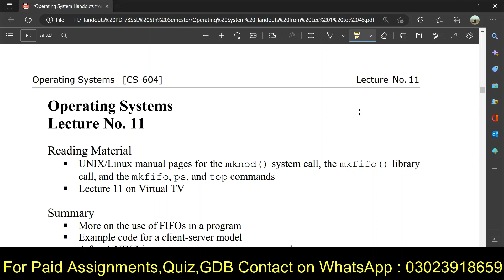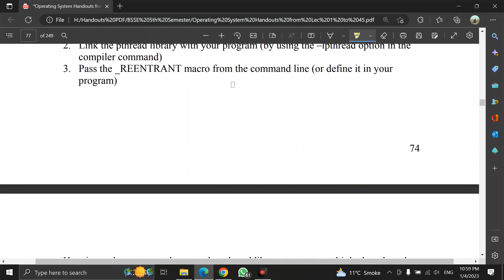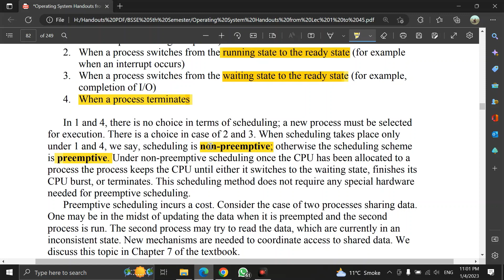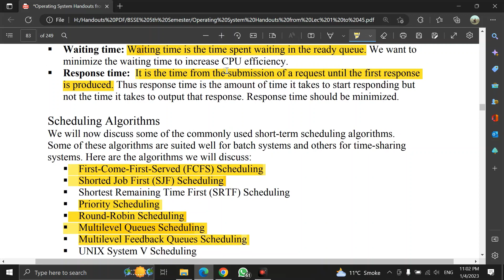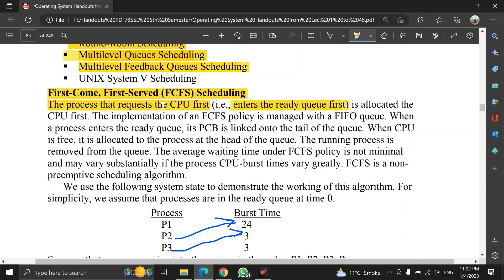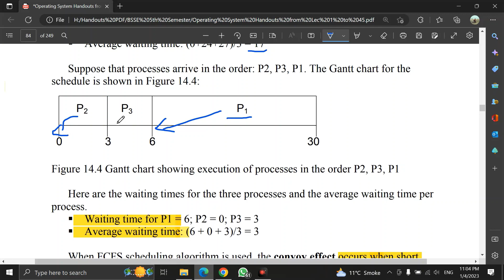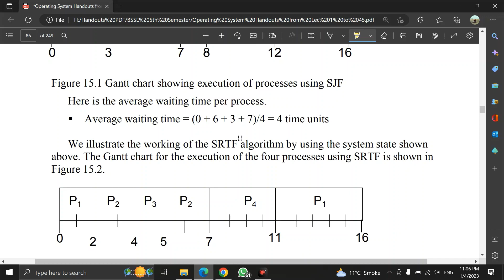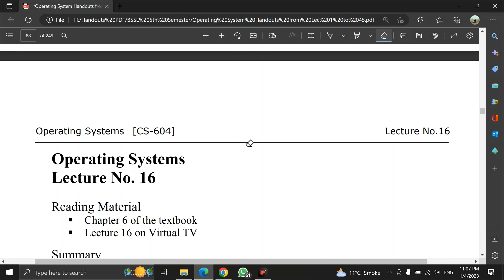CS604 Lecture 11 to 15 | CS604 Short Lecture 11 to 15 | CS604 Midterm Preparation 2023 | ZA Academy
Hello everyone, In this video, I will guide you about cs604 lectures 11 to 15. In this video, I teach you about cs604 short lectures 11 to 15. In this video, I guide you about lectures no 11-15. I hope this lecture is very helpful for you.